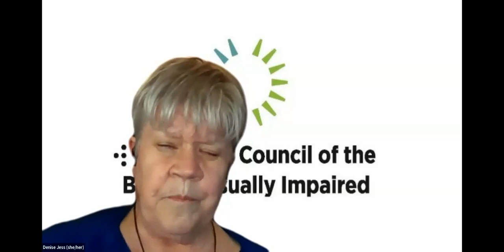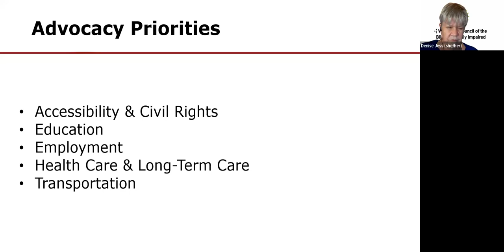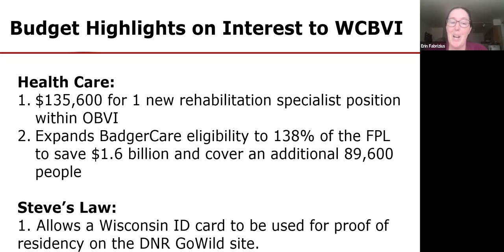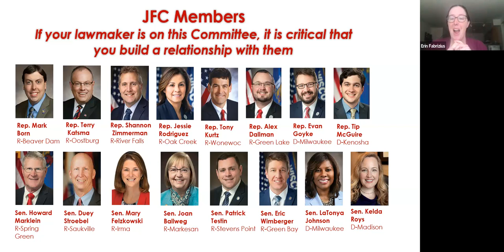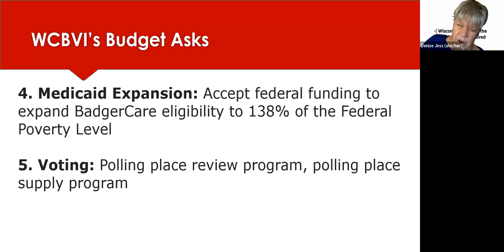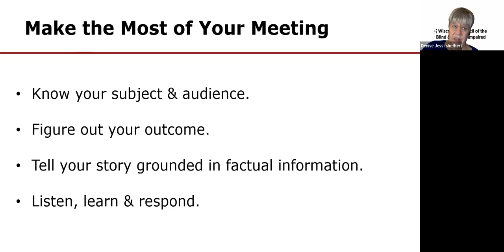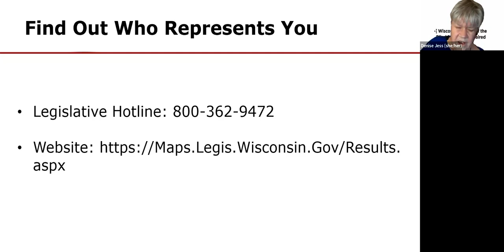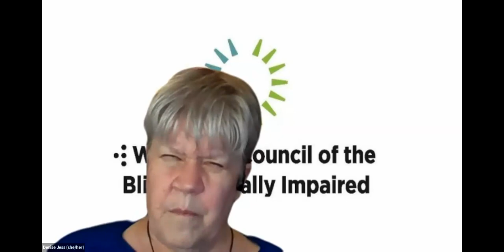Advocacy Days 2023 Advocacy Priorities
This session includes:
1. An overview of the Council’s *advocacy priorities* and our biennial state budget recommendations.
2. A review of the *state budget* process to identify advocacy opportunities.
3. A *storytelling tool* to enhance the effectiveness of your advocacy efforts with legislators and local officials.